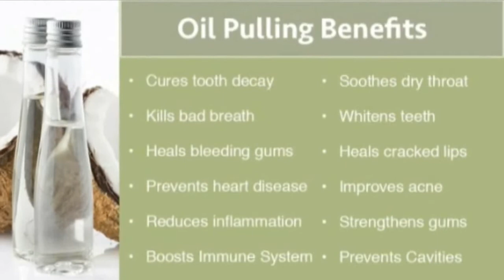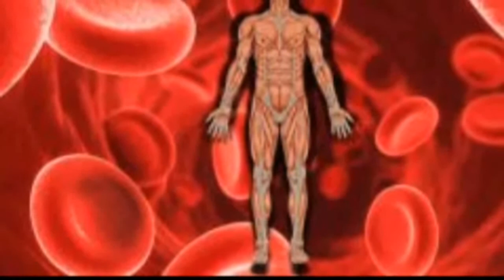OIL PULLING/10 நிமிஷம் ஆயில் புல்லிங் பண்ண போதும் பற்களுக்கு ஒரு பாதிப்பும் வராது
How to do oil pulling. What are the benefits of oil pulling for teeth
ஆயில் புல்லிங் எப்படி பண்ணனும்.